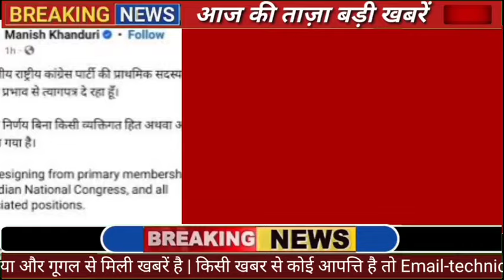अभी अभी की बहोत बड़ी खबर..!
this video created by headlines network
voice and editing by Mr. Sandeep

thanks